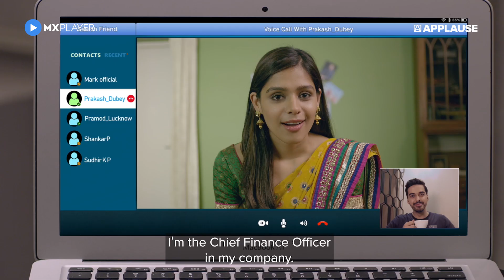Will Binny Marry Harsh? | Mannphodganj Ki Binny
With the betrayal of Rahul, Binny reluctantly agrees to meet her parents' choice, NRI Harsh Chaubey. Will Binny now finally agree to marry Harsh?

Watch Mannphodganj ki Binny only on MX Player.